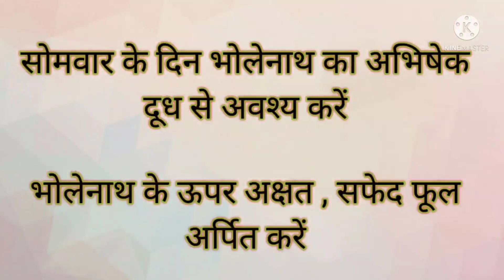Aajka Panchang8/11/21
Har Har Mahadev devotees
Sharing aaj Ka panchang